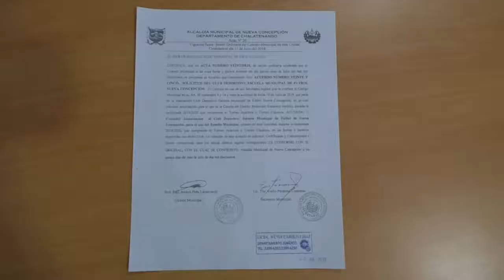Falta de permisos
Habitantes se quejan de la falta de permisos para el uso de la cancha de fútbol en el estadio de Nueva Concepción